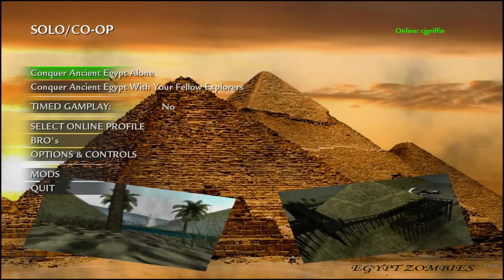Call of Duty World at War custom zombie random maps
did not play well at all uploading again later